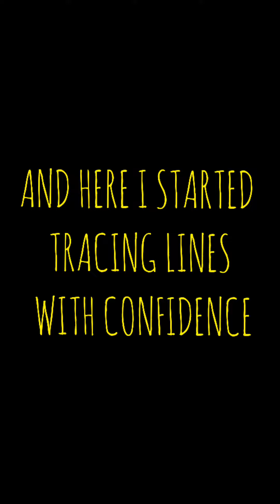Writing practise| Tracing lines| Toddlers life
Tracing lines captured